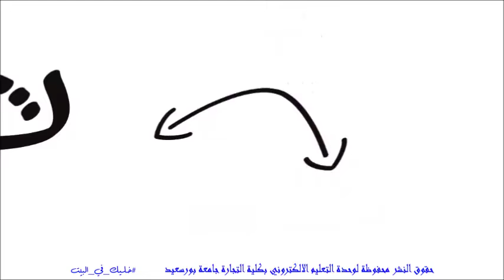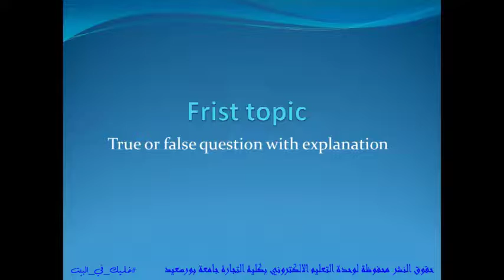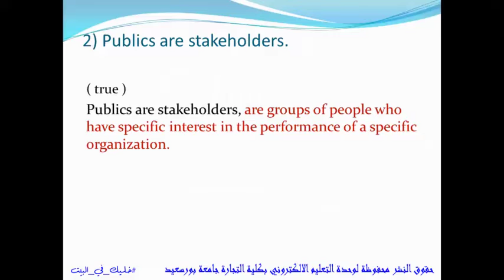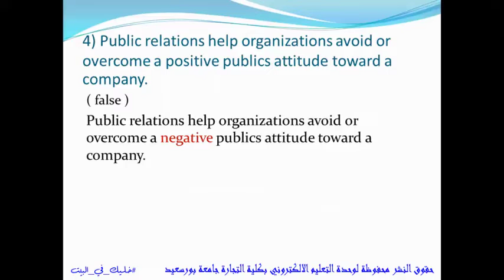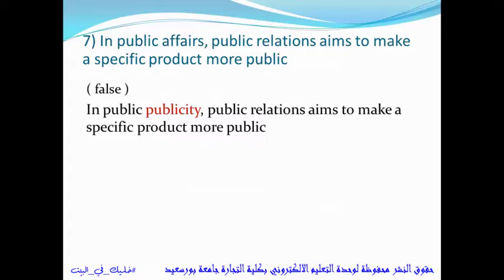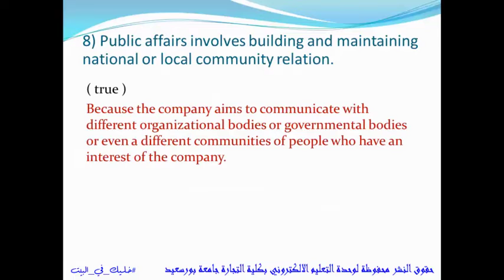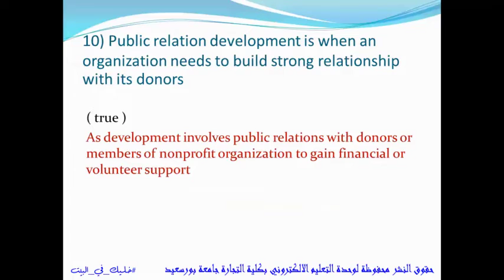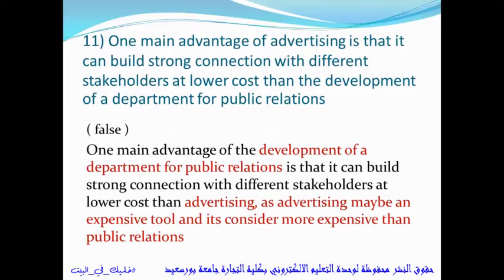سكشن 3 للفرقة الرابعة شعبة اللغة الانجليزية ادارة الاعمال Advertising م مروة حسام